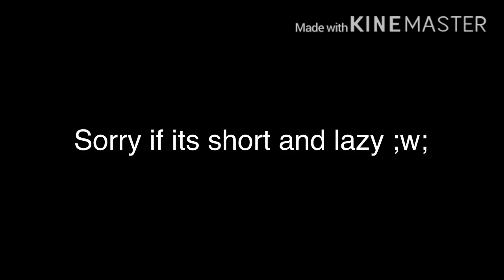mepforkittyUwU i also didnt have wifi or Internet for the hole part but ik its lazy and short